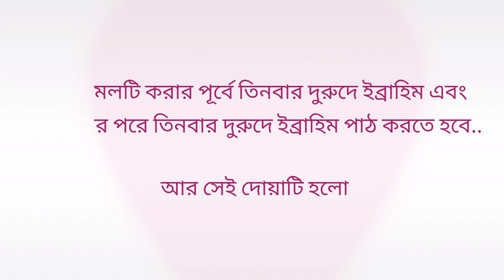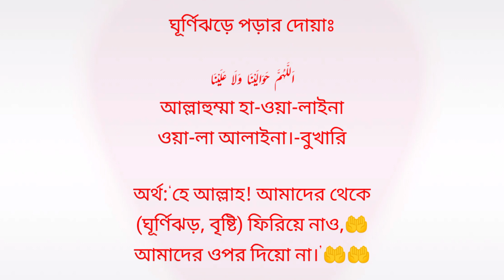প্রাকৃতিক দূর্যোগ থেকে রক্ষার জন্য দোয়াটি বার বার পাঠ করুন | ঘুর্ণিঝড় থেকে বাচাঁর দোয়া | Ghurnijhor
প্রাকৃতিক দূর্যোগ থেকে রক্ষার পরিক্ষিত আমল | ঘুর্ণিঝড় থেকে বাচাঁর দোয়া | Ghurnijhor Theke Muktir Dua